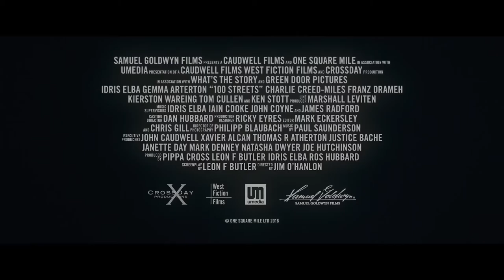100 Streets - Official Trailer #1 HD (2016) Jim O'Hanlon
Director: Jim O'Hanlon
Writer: Leon Butler
Stars: Idris Elba, Gemma Arterton, Tom Cullen

SUMMARY:
Three people, three extraordinary stories. All lived out within a hundred London streets.

DETAILS:
Country: UK
Language: English
Release Date: 11 November 2016 (UK) See more »
Also Known As: One Square Mile See more »
Filming Locations: Battersea Arts Centre, Lavender Hill, Battersea, London (England)